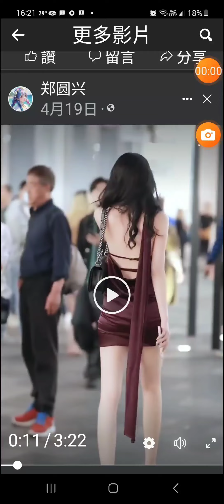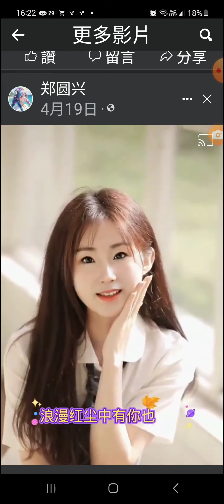讓我為妳唱一首愛你的歌